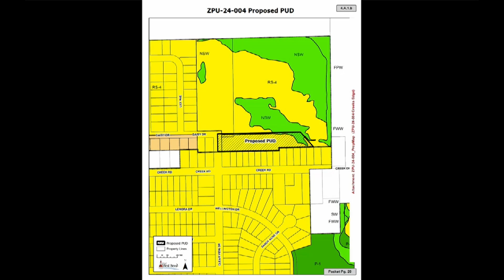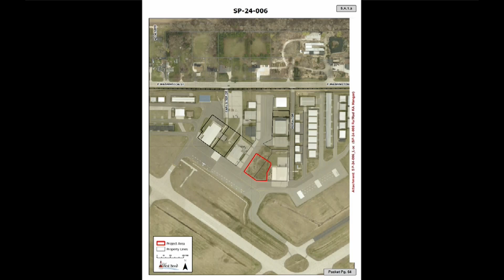Plan Commission - June 4, 2024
1. Call to Order - Acknowledgment of Quorum

2. Pledge of Allegiance by the West Bend Plan Commission

3. Approval of Minutes

1. Plan Commission - Regular Meeting - May 7, 2024 6:00 PM

4. Public Hearing/Action
A. Zoning Amendment, Site Plan and Certified Survey Map

1. ZPU-24-004, Hold a public hearing and request a recommendation to rezone approximately 3.26 acres of land located east of the intersection of Daisy Drive & Clearview Drive to add a PUD Planned Unit Development Overlay District over the existing RS-4 Single-Family Residential District, to allow for the construction of a 16 unit single-family development
(Portions of Tax Key # 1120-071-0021 and 0022).

Applicant: Diamond Holdings, LLC
2220-B Stonebridge Drive
West Bend, WI

Agent: Parish Survey & Engineering, LLC
122 Wisconsin Street
West Bend, WI

2. SP-24-005, Request site plan approval for a 16 unit single-family Planned Unit Development, located east of the intersection of Daisy Drive and Clearview Drive, by Diamond Holdings,
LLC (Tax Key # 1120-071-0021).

2220-B Stonebridge Drive
West Bend, WI

122 Wisconsin Street
West Bend, WI

3. CSM-24-006, Request approval for a one lot certified survey map to create a single family lot for a Planned Unit Development located east of the intersection of Daisy Drive & Clearview Drive, by Diamond Holdings, LLC (Portions of Tax Key # 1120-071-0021 and 0022).

2220-B Stonebridge Drive
West Bend, WI

122 Wisconsin Street
West Bend, WI

B. Conditional Use Permits
1. CU-24-003, Hold a public hearing and request action for a Conditional Use Permit to allow for the conversion of a Two-Family Residential home to a single-family residential home in the RD-2 Two Family Residential District located at 933 Hickory St., by Matthew Schmidt
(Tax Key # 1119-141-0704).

Applicant: Matthew Schmidt
668 Highlandview Drive

Agent: Same

2. CU-24-004, Hold a public hearing and request action for a Conditional Use Permit to allow for the construction of a new a single-family home in the RD-2 Two-Family Residential District located on the vacant lot at 250 Willow Lane, by Dale Hoberg (Tax Key # 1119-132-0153).

Applicant: Dale Hoberg
1243 Firethorn Drive
West Bend, WI

122 Wisconsin Street
West Bend, WI

5. Regular Agenda
A. Site Plans

1. SP-24-006, Request site plan approval for a 90' x 130' airplane hangar building located at 316 Aerial Drive, by RafRad, LLC.

Applicant: RafRad, LLC.
382 Earl Stier Drive
West Bend, WI

Agent: American Architectural Group, Inc.
3350 S. River Road
West Bend, WI

2. SP-24-007, Request site plan approval for exterior building renovations and site improvements located at 1539 N. Main St., by B&K Sal Properties LLC (Tax Key # 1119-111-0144).

Applicant: B&K Sal Properties LLC.
6833 Eastwood Tri
West Bend, WI

Agent: Haag Muller, Inc.
101 E. Grand Avenue

B. Certified Survey Map
1. CSM-24-009, Request approval of a 2 lot certified survey map located at 531, 675 and 801 East Washington Street, by Washington County, WI
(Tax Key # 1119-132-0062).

Applicant: Washington County
432 East Washington Street
West Bend, WI

Agent: Washington County Highway Department
900 Lang Street
West Bend, WI

C. Extraterritorial Certified Survey Map
1. XCSM-24-008, Request approval of a two lot extraterritorial certified survey map to redefine
the existing home lot and the farmstead lot located at 1707 and 1715 E. Decorah Road.

Applicant: Jean Falk
1715 Decorah Road
West Bend, WI

122 Wisconsin Street
West Bend, WI

D. 2020 Comprehensive Plan
1. Discussion and recommendation to set a public hearing for a change in the recommended land use from Multi-Family to Two-Family in the 2020 Comprehensive Plan for the City of West Bend for approximately 0.5 acres of land located at 1904 to 1914 River Drive, by City of West Bend Department of Community Development.

Applicant: City of West Bend
Department of Community Development
1115 South Main Street
West Bend, WI

Agent: Same

6. Adjournment